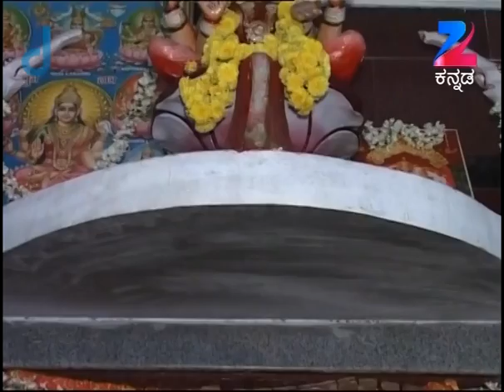Aaradhane - Kannada Serial - Full Episode - 562 - Dr. Venkatesh Acharya - Zee Kannada